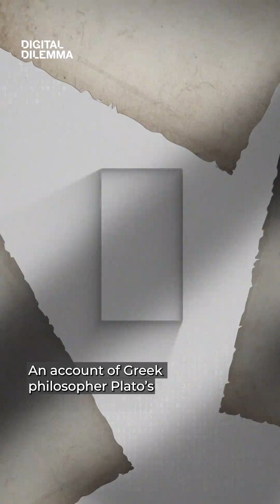Unlocking Ancient Mysteries | Digital Dilemma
Artificial intelligence is unlocking a 2,000-year-old mystery, deep in the ashes of Mount Vesuvius.